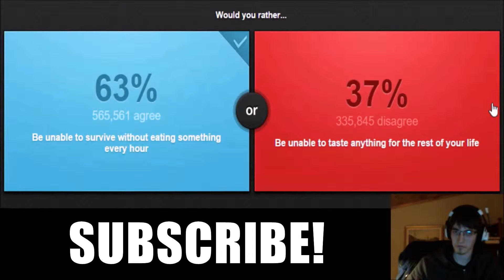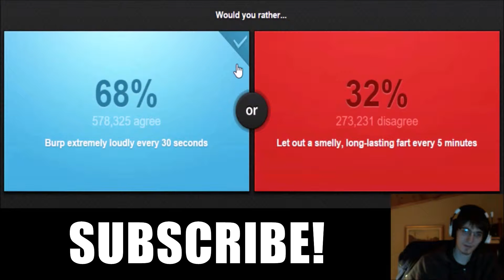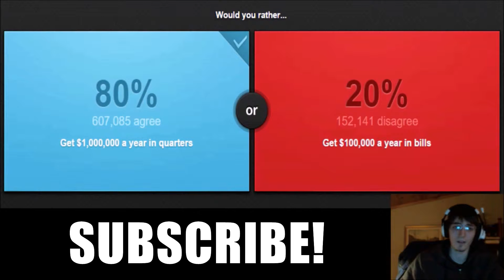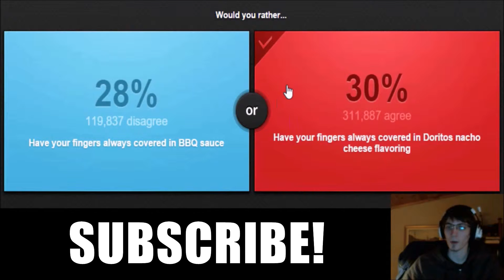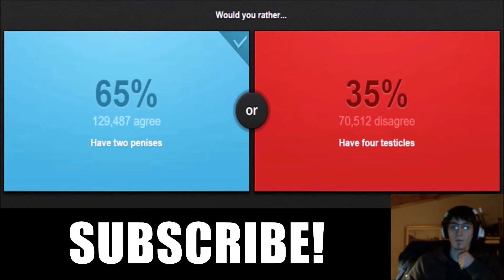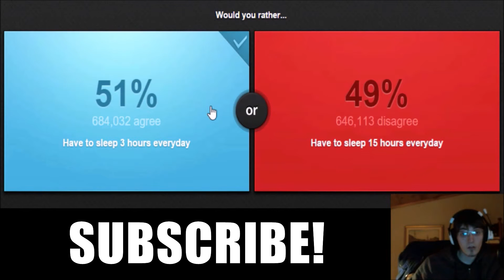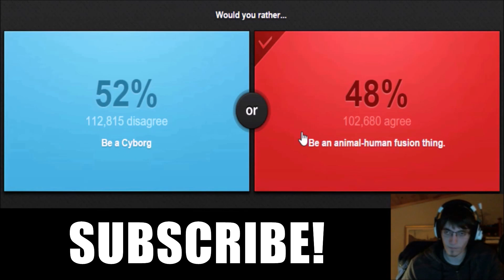Ted Plays: Would You Rather?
While watching a house for the week, I decide to play a personal favorite: Would You Rather? The thought-inducing questions, mixed with a quiet, tranquil night could make for a nice video, ya know?